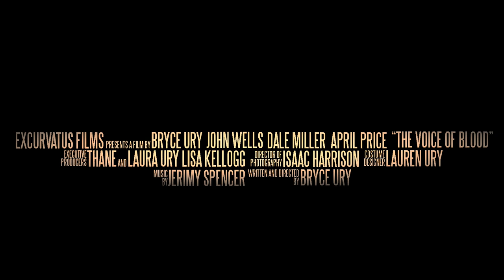The VOICE of BLOOD Trailer - Cain and Abel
A struggling family is violently reminded of the presence of death; and the need for sacrifice.